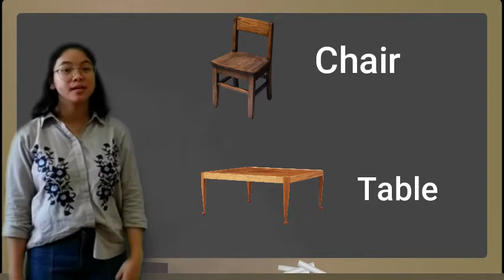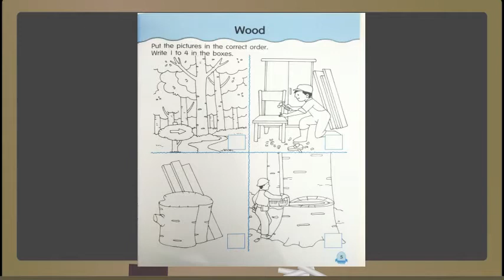Active Home Learning K-2 Class : Science week 3